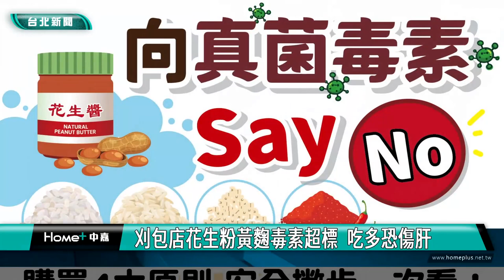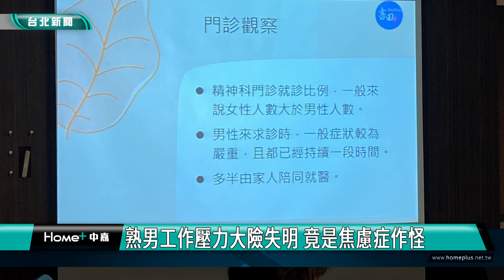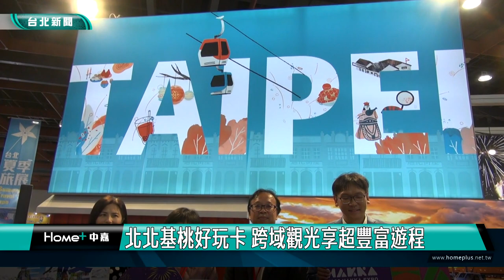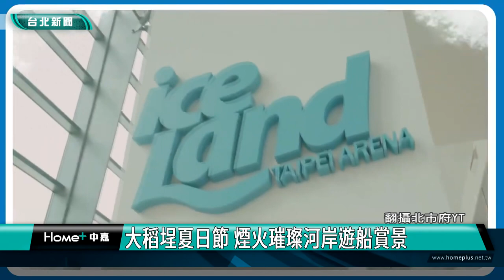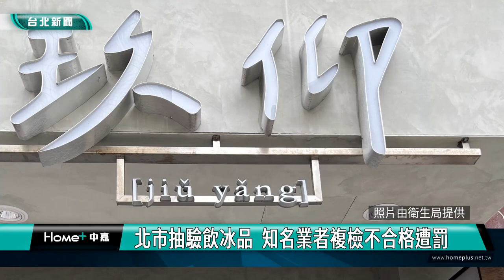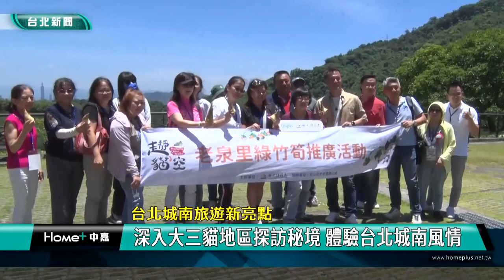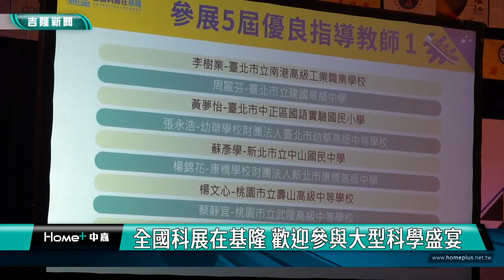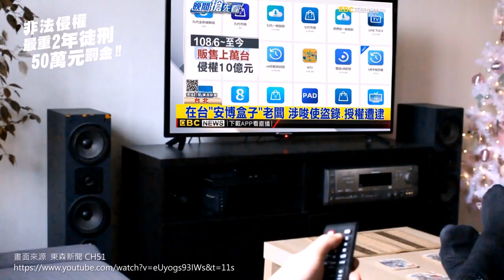中嘉台北新聞-20230726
00:20 唯一古禮進行 南港區成年禮加冠奉茶超感人
03:56 大同健服結合孔廟  健走活動體驗儒文化
07:25 刈包店花生粉黃麴毒素超標  吃多恐傷肝
10:49 熟男工作壓力大險失明 竟是焦慮症作怪
17:23 大型街舞賽尬舞 基隆「舞」力躍進國際舞台
21:42 體驗基隆魅力夏天 潮境海灣節沉浸海洋音樂
25:36 北北基桃好玩卡 跨域觀光享超豐富遊程
32:24 動吃遊大同  43條健走步道邀您走透透
35:52 北市抽驗飲冰品  知名業者複檢不合格遭罰
40:24 台北城南旅遊新亮點-訪綠竹筍產地-老泉里

49:25 第63屆全國中小學科展 基隆熱情開幕
51:19 陸軍彈藥庫爆炸 謝國樑：儘速定下遷移期程
55:20 夏荊山佛畫名作 撫慰眾生心靈

臉書追起來
Home 中嘉- 吉隆有線電視

趣聞不漏接
吉隆官網(中嘉新聞)

喜歡看電視?